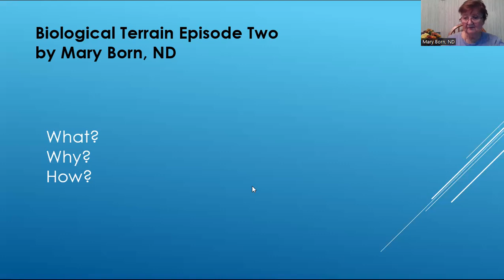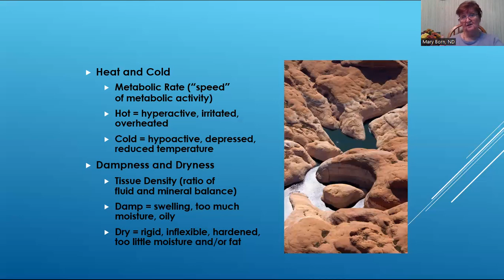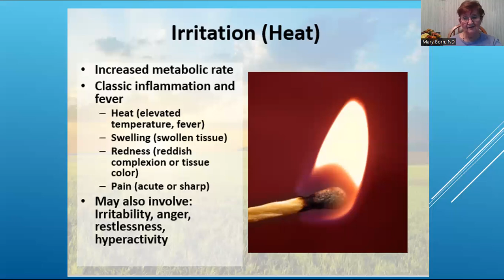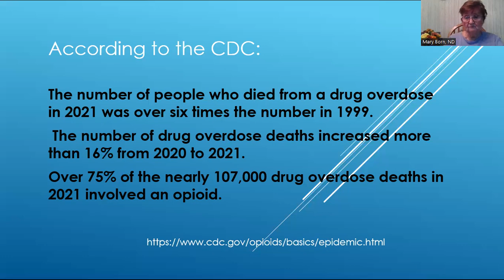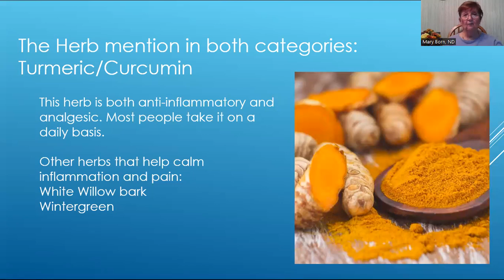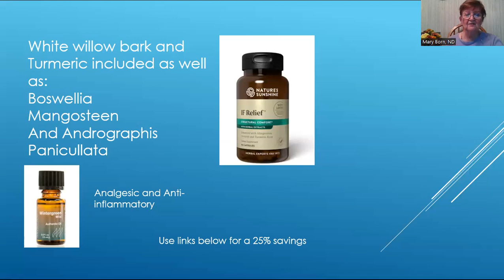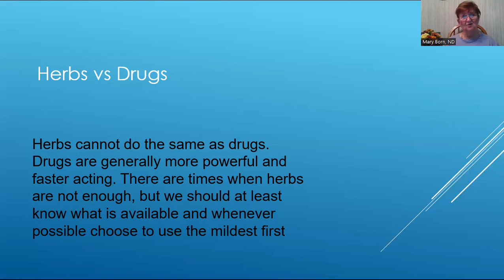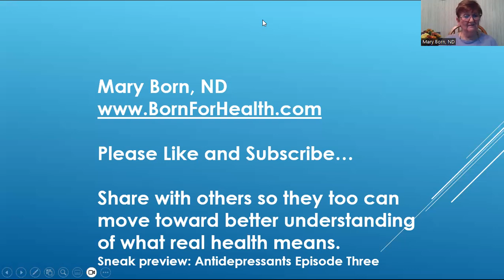Biological Terrain Episode 2 Inflammation and Pain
In this class on Biological Terrain we talk about the difference between herbal anti-inflammatories and drugs. We also look at what taking pain meds do to us and what we can do differently.
Opioid addiction is a serious concern. Herbs do not work like opiods, but perhaps they can be taken instead to begin with so addiction isn't the end result.